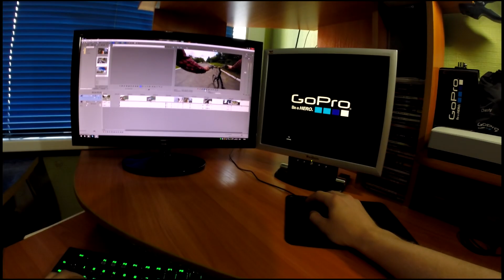GoPro Hero 3+ Black | The most memorable moments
Shot 100% on the HERO3+ Black® camera.